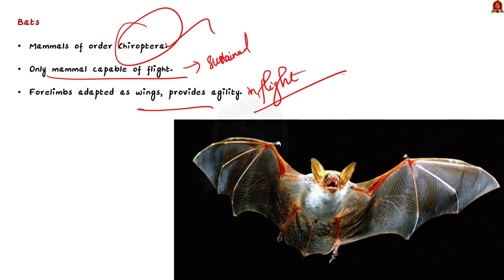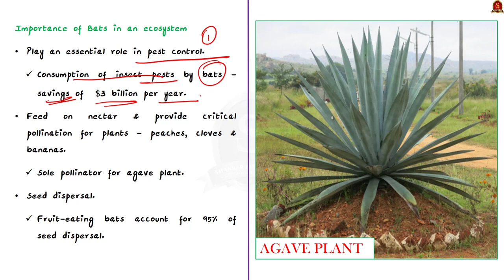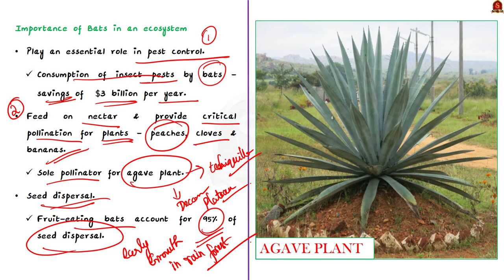Everything about bats || UPSC Current Affairs || SIA || Mains & Prelims '23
In this video, we have discussed about the species Bats, their importance in ecosystem and are they really evil, a topic important in UPSC CSE Prelims and Mains GS paper 3.